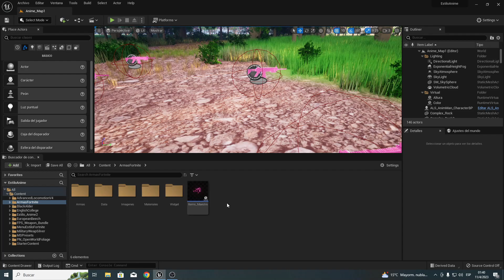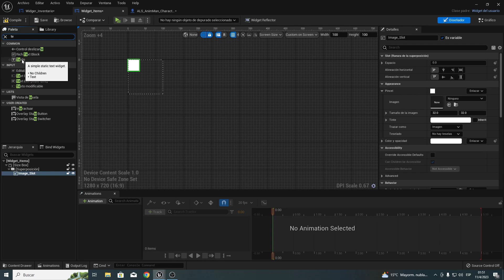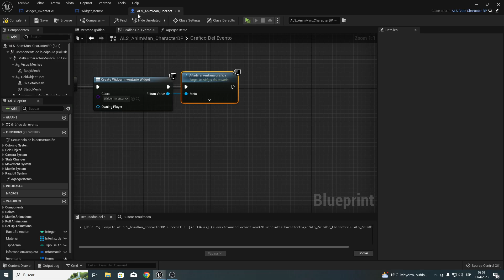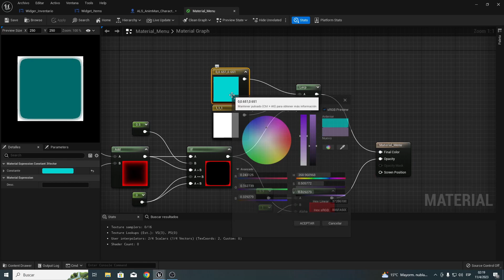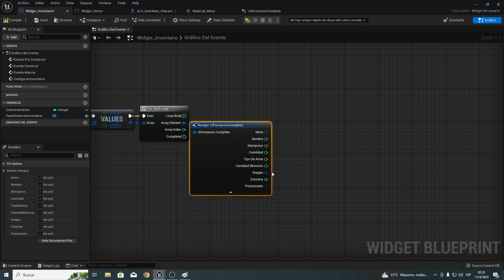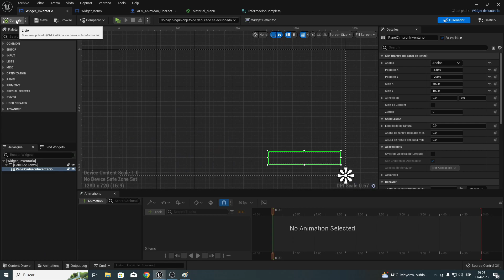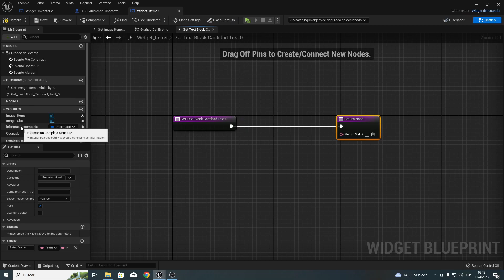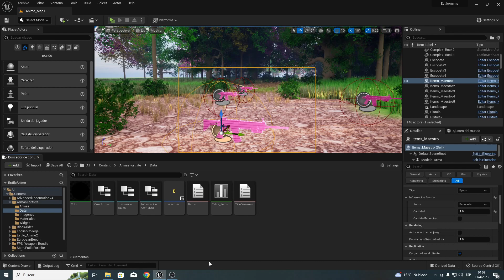UE5| Inventario Estilo Fortnite #2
Hola amigos como estan?, hoy bamos a trabajar en el inventario, esta vez lo agragaremos a una interfaz grafica, espero que les guste!